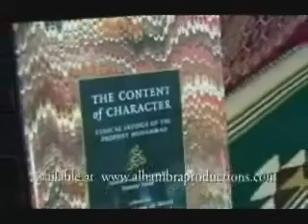1/2 Hamza Yusuf - Advice to Muslims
Christians Convert To ISL   AM Majalengka Youtube Kristologi - DR Sanihu munir islam kristen kesaksian Jesus Yesus Gusdur musik pop indonesia murtad kapir POP SUNDA KOPLO DANGDUT Swaramuslim